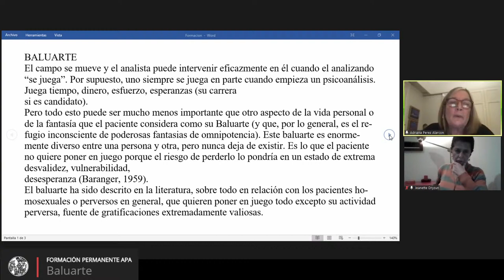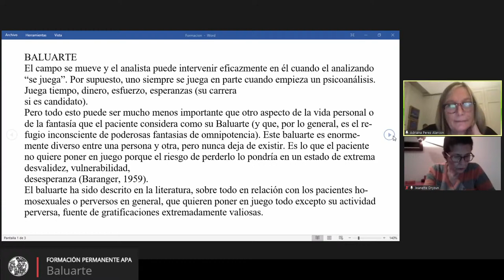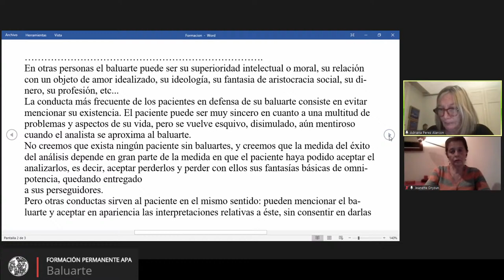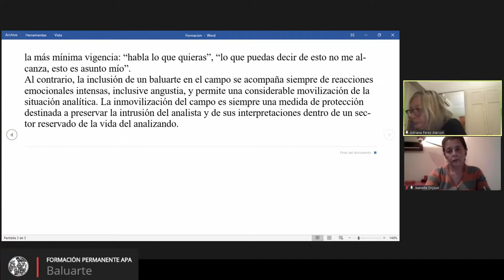Formación Permanente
Baluarte

Comenta: Dra.  Jeanette Dryzun

Modera: Lic. Adriana Pérez Alarcón

Hemos elegido para este primer cuatrimestre el artículo La situación analítica de Willy y Madeleine Baranger, Libro Anual de Psicoanálisis Vol. XXIV, 2009.